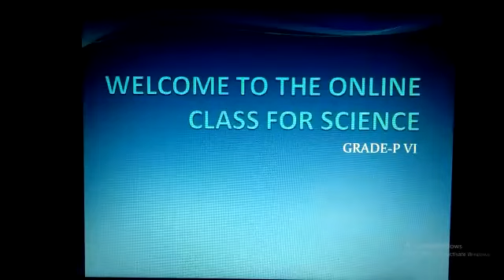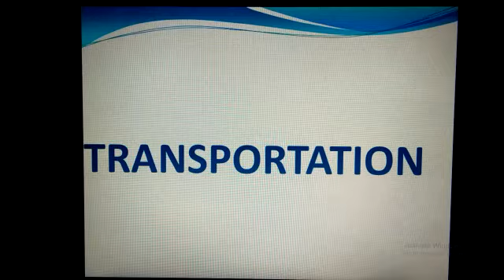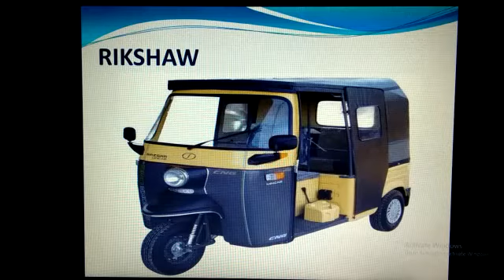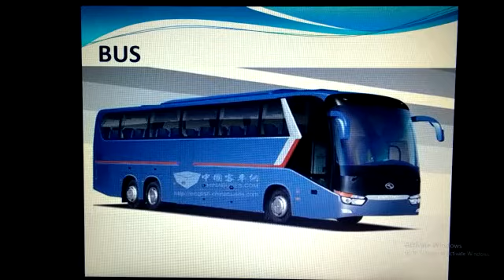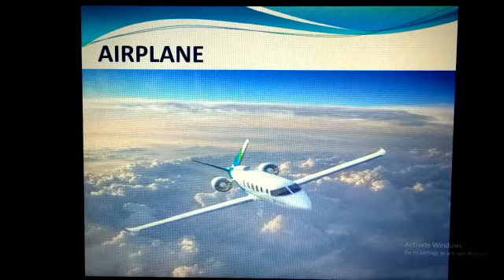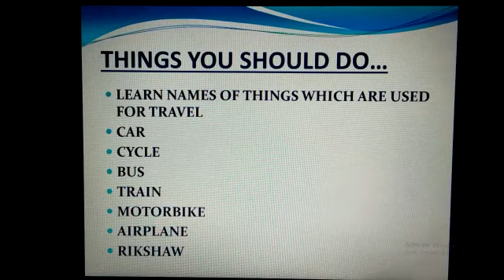PVI SCIENCE LESSON # 17 Date: 4th June 2020 Topic: Transportation